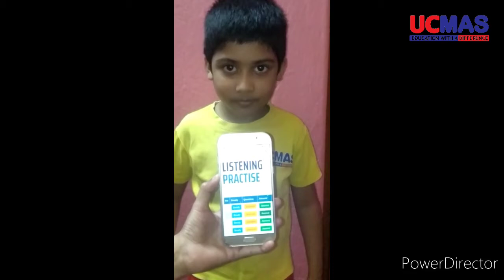Practice Video of UCMAS Abacus student | Online Classes | Practice Video 8 | Must Watch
Student Practice Video of UCMAS Abacus programme, An Abacus Based whole brain development programme for children 4 - 13 years. UCMAS Abacus develops mental faculties and over all development of your child.